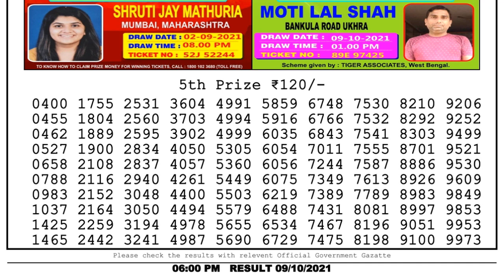Nagaland Lottery Sambad Result | Dear Lottery